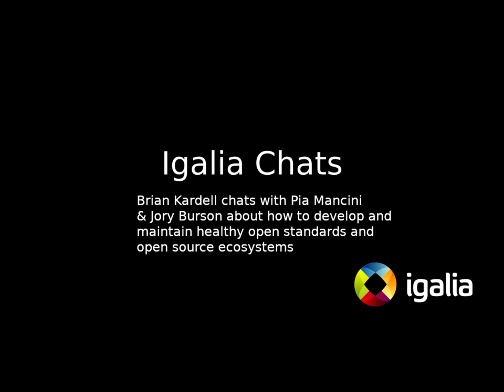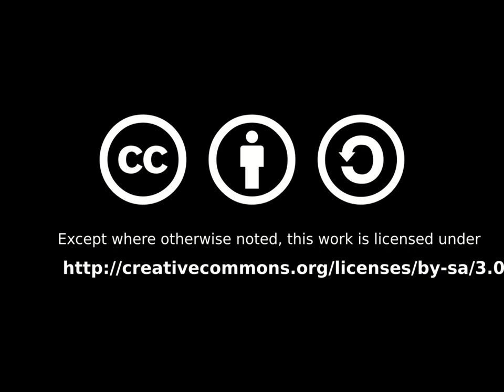Igalia Chats: Web Ecosystem Health Part V: Open Source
Igalia's Brian Kardell sits down to chat with Pia Mancini and Jory Burson about the health of the Web Ecosystem and the larger Open Source Environment.